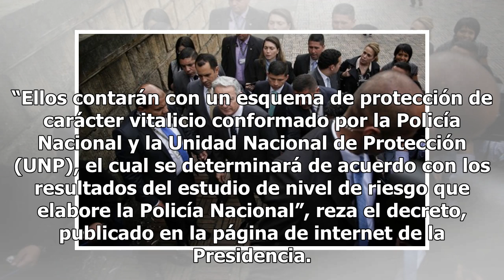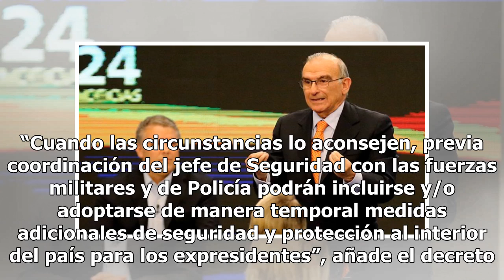Expresidentes de Colombia tendrán seguridad vitalicia Mexico 24-horas